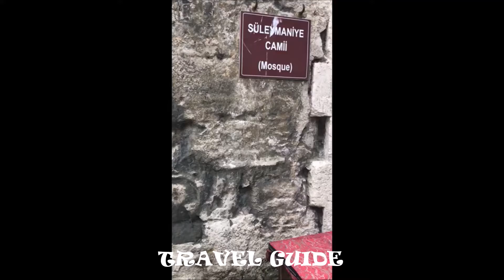Visit to 1800's old mosque in Turkey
Sightseeing, Exploring, Adventure, Tourist Attractions